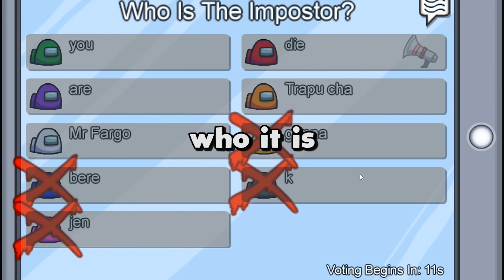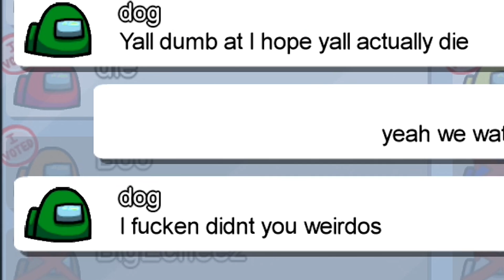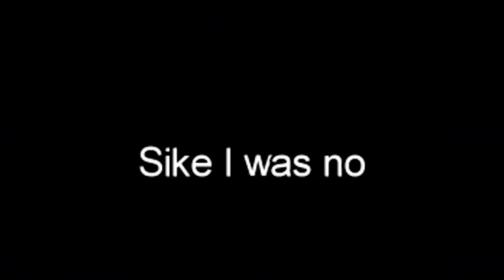YOU HAVE TO TRY THIS IN AMONG US